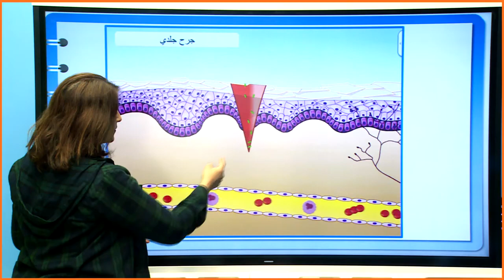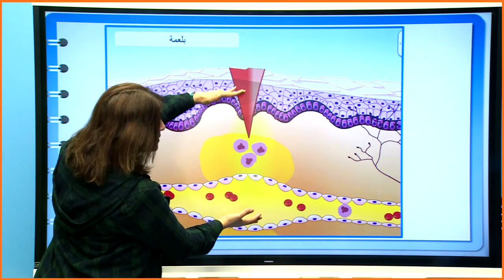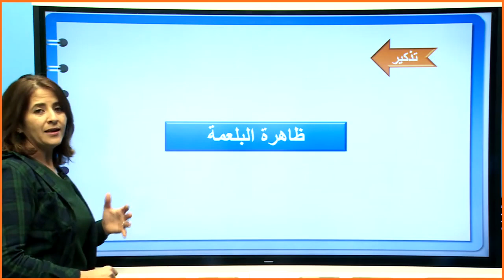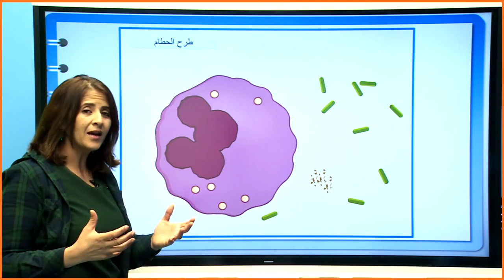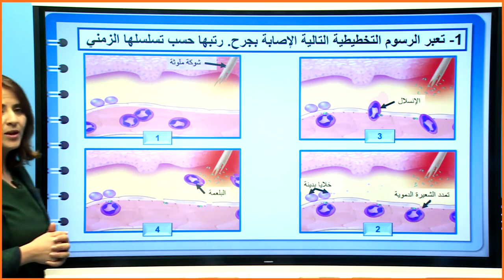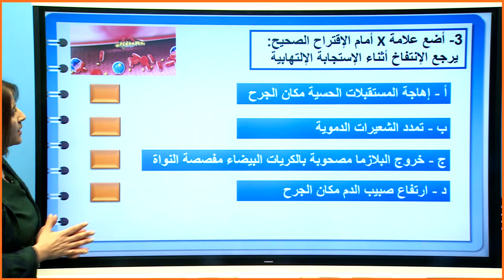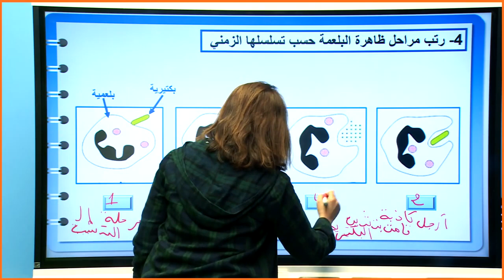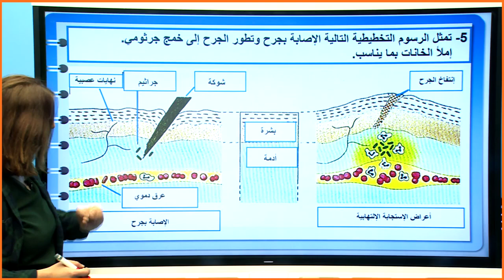سلسلة تمارين حول المناعة الطبيعية الغير نوعية